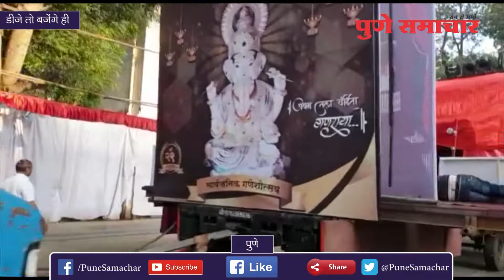पुणे : डीजे तो बजेंगे ही !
हाई कोर्ट द्वारा गणेश विसर्जन पर डीजे बजाने पर बैन लगा दिया गया है।  जिसके बाद गणेश मंडलों में गुस्सा है।  सभी मंडलों का कहना है कि, डीजे तो हम बजायँगे ही। बाजीराव रोड पर लाइन में गणेश मंडल लगे हुए है।  इसे देखर लग रहा है कि, डीजे बजना तो तय है।